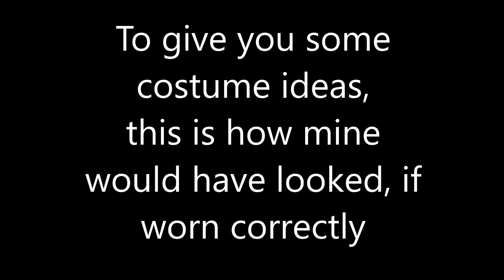Charly's Easter Creative Task